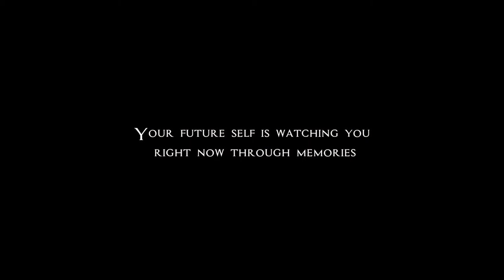Singularity VLOG 1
The above visual tour contains the moments we shared through out our tours to different different places all over the world. every single shot is closed to our heart and has been taken with a motive to present the layers of life. since we believe "you always worth a window seat. Claim for it".

Stephen - Start A Fire (feat. In-Q).

All Copy Rights Reserved By: THE LAST BENCH PHOTOGRAPHERS.